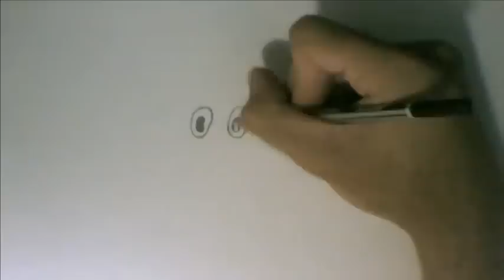How to draw a reindeer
Learn to draw a reindeer in a very quick and easy version of this video Loblogue.